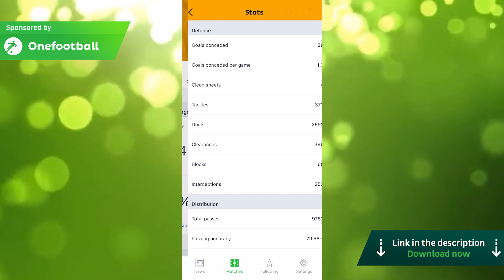Southampton vs Wolves - Match Preview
Wolves will be hoping to pick up some much needed points away at in-form Southampton. Dave gives his thoughts ahead of the game with an insight to both sides form recently.

Talking Wolves FPL Code: 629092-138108